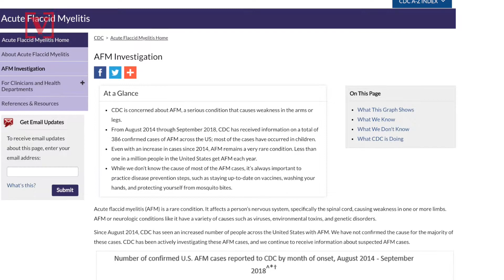CDC Confirms 62 Cases of Polio-like Illness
The CDC has about 62 confirmed cases across 22 states of a rare polio like illness, called Acute Flaccid Myelitis or AFM. Veuer's Natasha Abellard has the story.